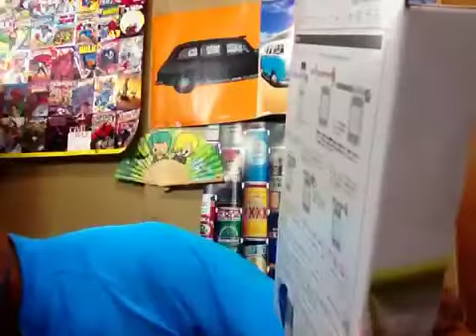お風呂でスマートフォン！Waterproof case！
お風呂でスマートフォン！Waterproof case！を私ヨシダノリマサが語ってみました☆~*~★~*(๑-◡-๑)~☆~*~★~*~